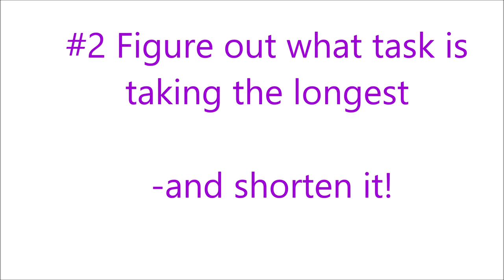Business Analyst Training - 10 Hacks to get to work early and improve work life balance!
In today's Business Analyst Training  we are talking about this is the first video in the series of work/life balance hacks. These are hacks to improve your work -life balance and are practical actionable tips that you can do every single day. This video talks about 10 things you can do to get to work earlier so that you can leave earlier and get more of your day for yourself!

 There is resume help so you can refine your Business Analyst resume